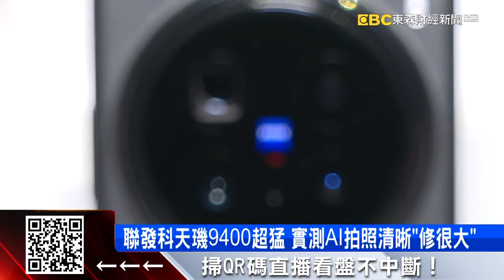天璣9400雙旗艦機交鋒！ vivo送股票、OPPO拚AI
年底衝一波手機換機潮，陸系手機來勢洶洶。Oppo主打AI拍照，Vivo鏡頭畫素更是直接衝到2億。不過其實兩台都是搭載聯發科9400晶片，Vivo為了拚銷量，甚至說有機會抽100股聯發科的股票，價值差不多13萬。